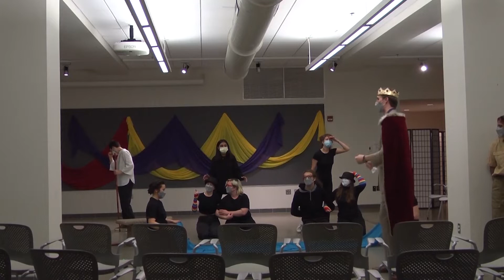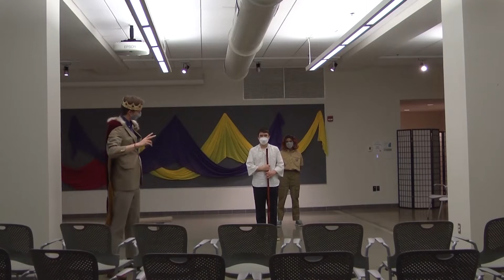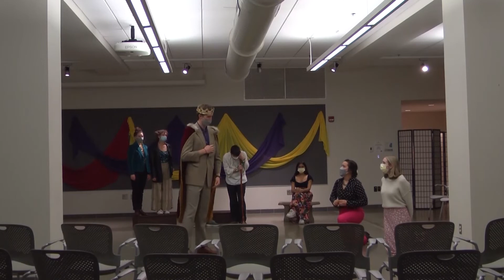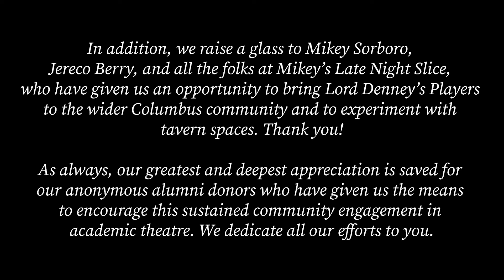The Comedy of Errors (Collaboratory at The Ohio State University)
Lord Denney’s Players is back in person with Shakespeare’s farcical, fast-paced play, The Comedy of Errors! For our eighth production, the first weekend of performances (3 shows: March 3, 4, 5, 2022) was held in the collaboratory in Sullivant Hall on Ohio State’s campus.